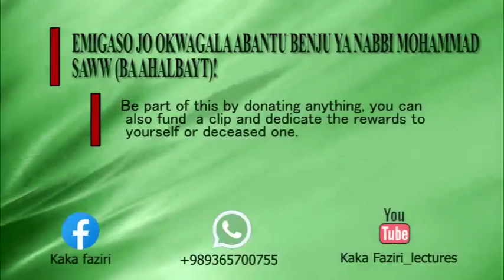Emigaso jo okuffa nga oyagala Ahalbayt (s) abantu ba Nabbi!